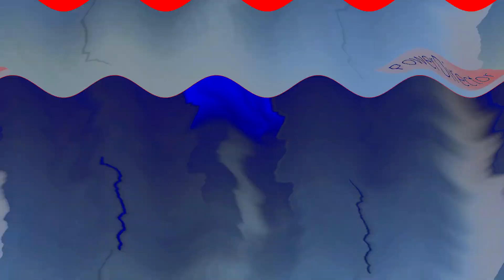(TOO LOUD!!!!!) Dewhurst Hydraulic Elevator #1 at CVH Parking Garage in G Major 50 (35 + 15)